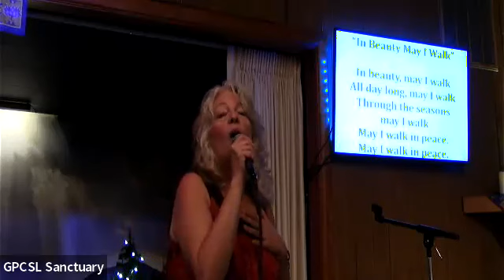Love On a Spectrum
"Love On a Spectrum" w/ Rev. Steven Van Meter
9-10-23